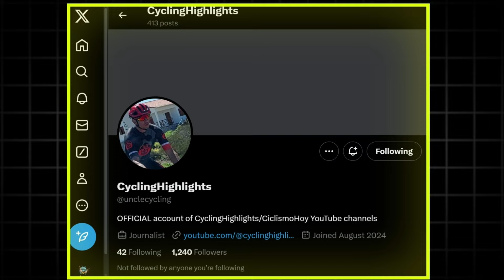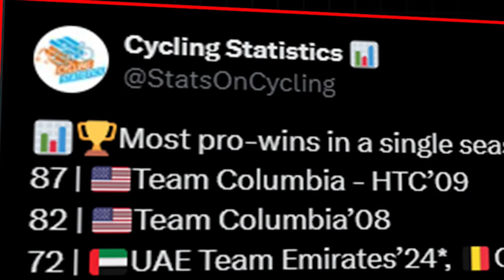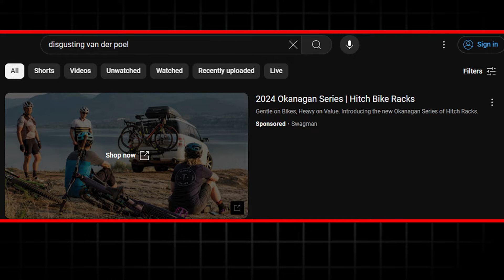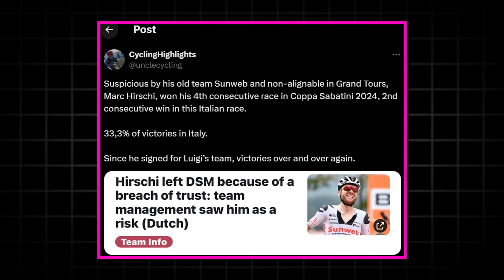I Will Leave Youtube if Pogacar Loses Cycling World Championships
Tadej Pogacar is going to win the Zurich 2024 cycling world championships, and he's going to do it no problem after sweeping the Montreal 2024 GP. Whether Mathieu van der Poel, Marc Hirschi or Remco Evenepoel, it doesn't matter. Pogacar is at an extremely high level and only misfortune or being caught doping would cause him to miss the Zurich world championships.